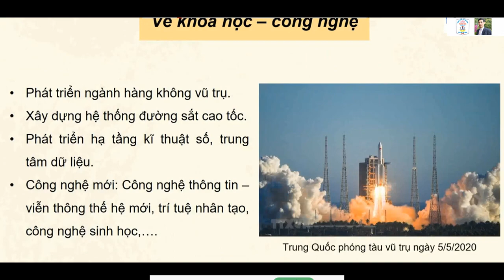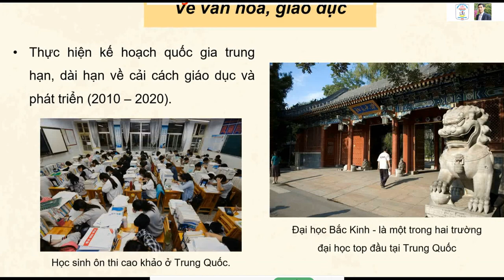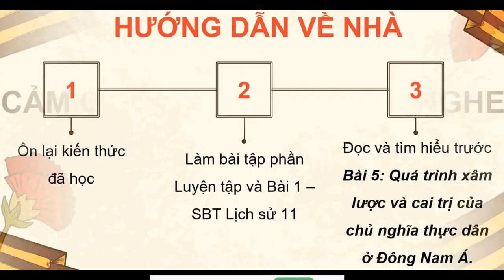Bài 4. Sự phát triển của chủ nghĩa xã hội từ sau CTTG thứ hai đến nay P2-lịch sử 10-KNTT-2025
- Nội dung và câu hỏi sát với sách giáo khoa và giáo án kết nối trí thức - GV có thể xem ở bất cứ đâu để khái quát nội dung trước khi dạy khi xem trong vài 3 phút - GV có thể sử dụng video trong giảng dạy nếu lớp dạy có ti vi thông minh chỉ cần điện thoại kết nối và phát lên ti vi và cầm điều khển ti vi ấn tạm dừng và play rất hiệu quả, chỉ cần mở video, ấn tạm dừng khi dạy xong slide, hết nội dung lại ấn play - Tôi đã dùng 100% các tiết và rất hiệu quả và nhàn nhạ - Tôi đã lọc các câu hỏi trắc nghiệm - Nếu thấy ý nghĩa thầy cô cho xin 1 like ạ